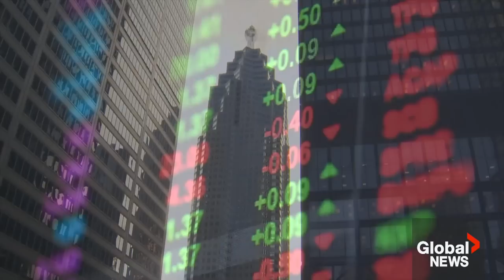Weekly grocery bill has increased by over $100 say 1 in 5 Canadians: poll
While inflation rates are beginning to ease, Canadians are still feeling the pinch at the checkout counter, as one in five is paying at least $100 more for groceries every week, according to a new Ipsos poll conducted on behalf of Global News.

Moreover, a majority of 55 per cent remain concerned that they might not have enough money to feed their family, a statistic which rises to 68 per cent among those with children in the household.

Coupled with the fact that many also express concern over paying credit card bills and report having to dip into retirement savings to pay for daily expenses, the current outlook on micro-level economic impact remains discouraging.

Hand-in-hand with increasing grocery prices is the concept of “shrinkflation,” the idea that items are reduced in size, quantity, or quality while their prices remain the same or increase. Eighty-four per cent of Canadians report that they are concerned this phenomenon will continue, consistent across demographic groups.